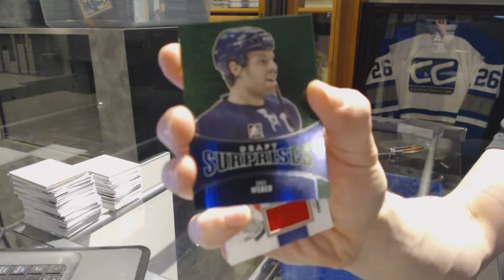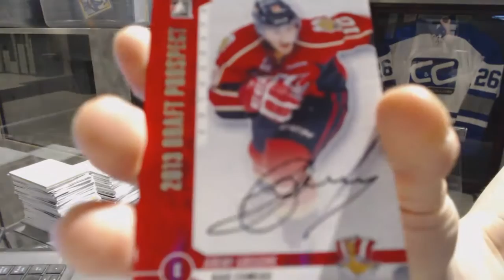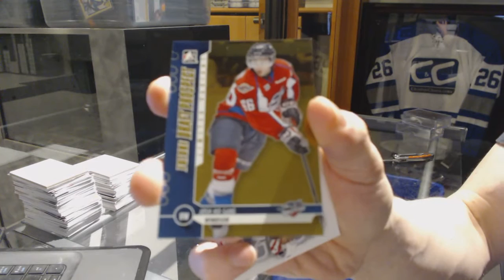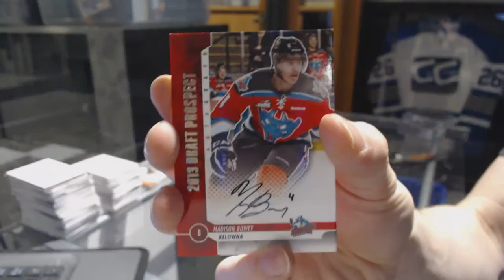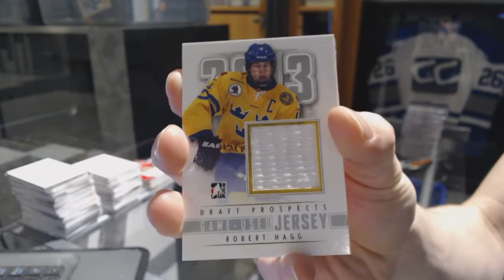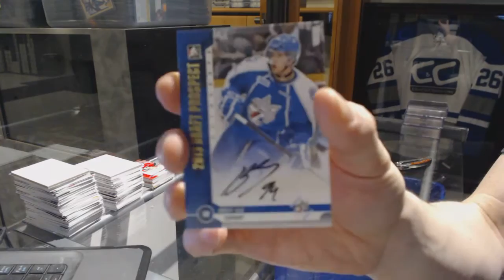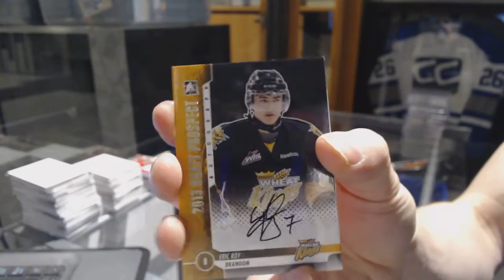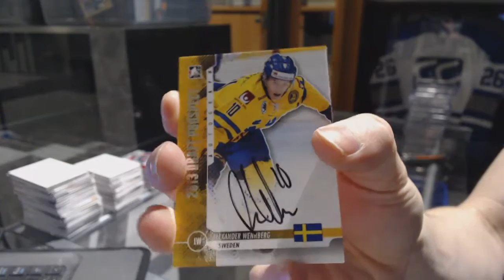12-13 ITG Draft Prospects Hockey 5 Box Half Case Break - C&C 7107